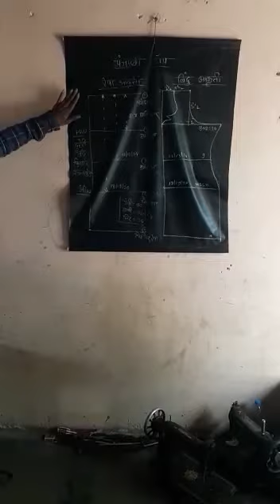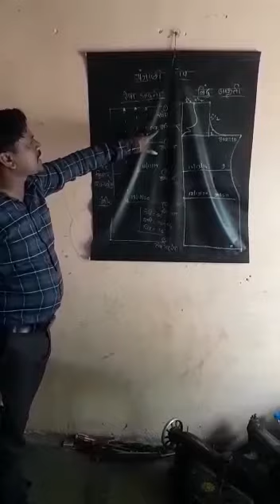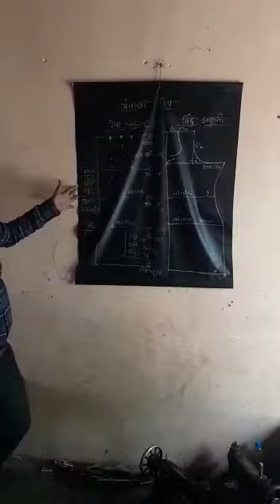11 October 2020(2)